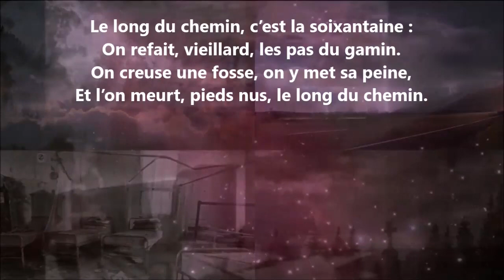Le long du chemin III - Maurice Couyba lu par Yvon Jean